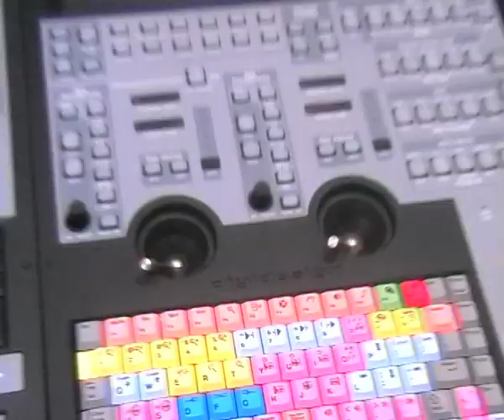catoan in recording studio for 'and will i' sessions - 1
catoan in the recording studio messing around and recording for the 'and will i'EP due out early August '07